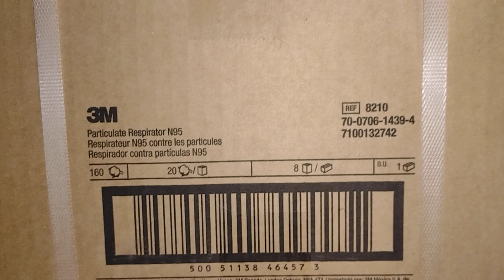How to read a shipping box.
These boxes show you exactly what is contained inside, how it is packed, with numeric values of each component. This example is from a 3M N95 shipment.